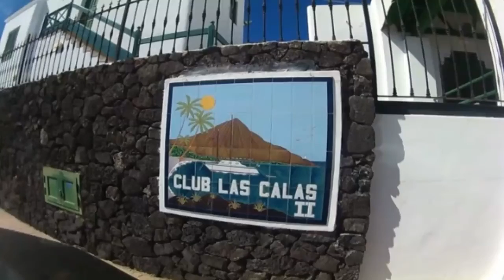Club Las Calas Lanzarote Apartment Walk Around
Inside apartment 332 at Las Calas Lanzarote